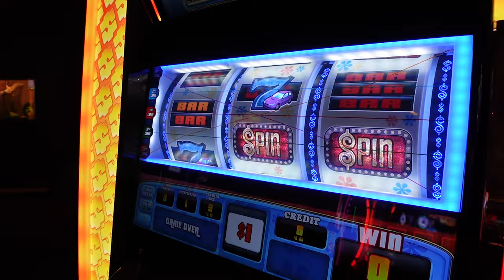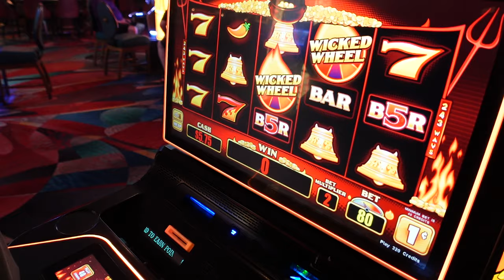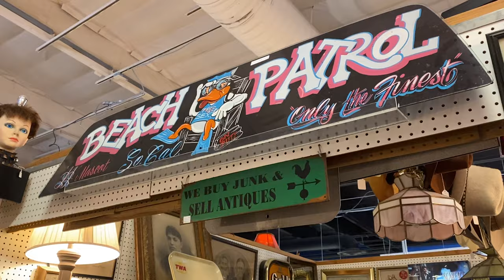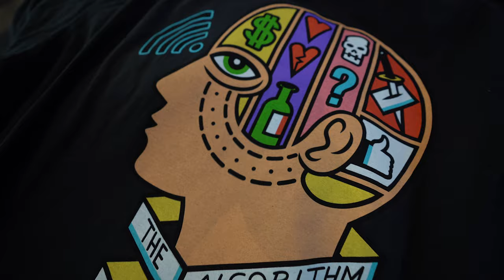Know When To Fold Em